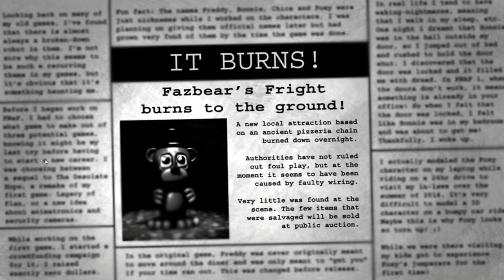Five Nights At Freddy's 3: Nightmare Agressive Concluído, Mas Com Luzes E Decorações De Halloween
Pra Mostrar Pra Todo Mundo Que é Fácil, Segunda Vez Que Eu Passo Isso.